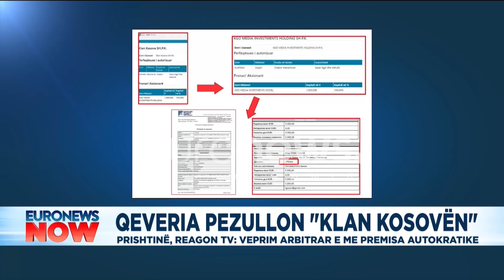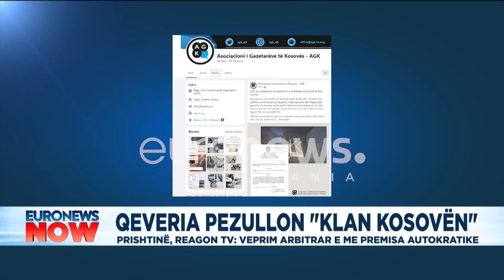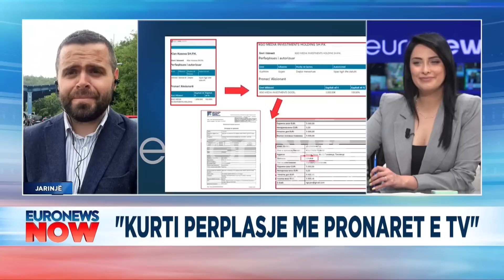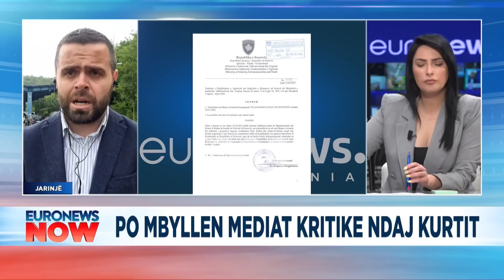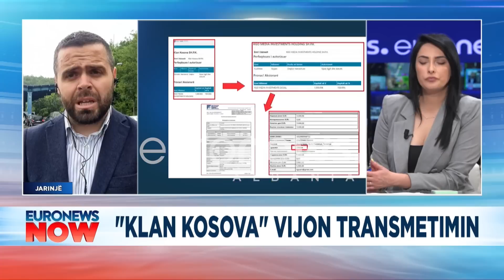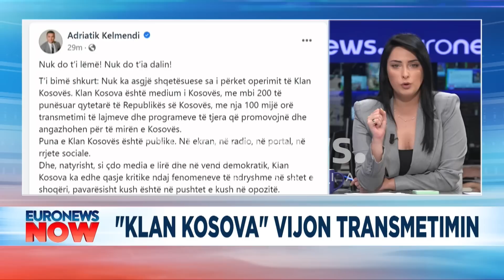Përballja Vuçiç - Kurti, nga rrëmbimi i tre policëve te bllokimi i mallrave serb